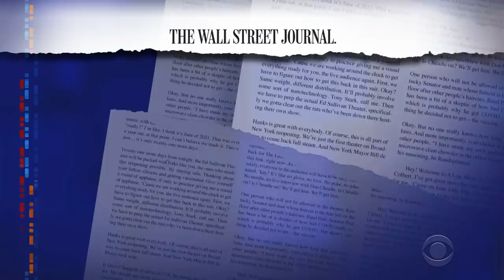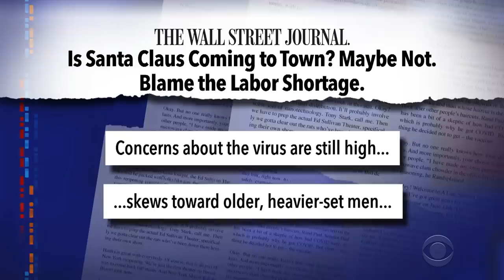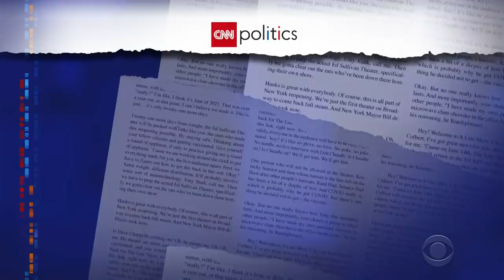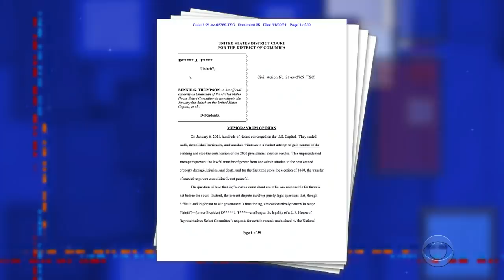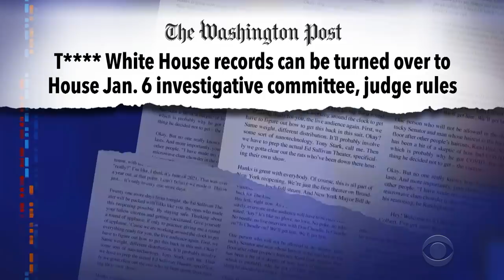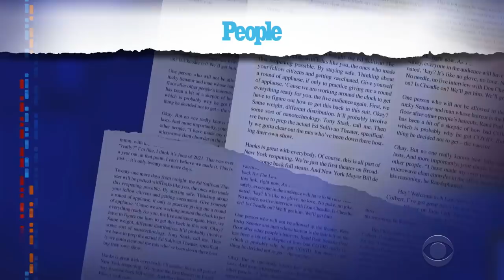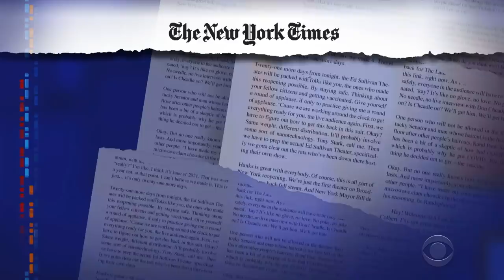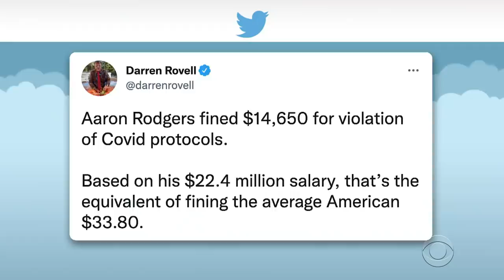"Presidents Are Not Kings" - Judge Rebuffs No. 45's Claim To Executive Privilege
A federal judge admonished our former president in a starkly-worded decision denying his claim to executive privilege over White House documents related to the attack on the U.S. Capitol on Jan. 6th.